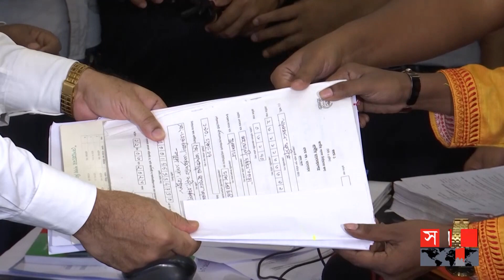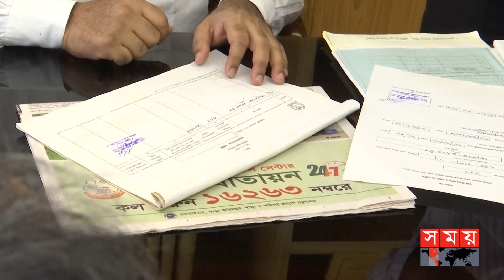জাতীয় পার্টির দুই প্রার্থীর মনোনয়ন জমা দিলেন একই আসনের জন্য | Nomination for Election | Somoy TV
চিত্রনায়ক ফারুকের মৃত্যুতে শূন্য হওয়া ঢাকা ১৭ আসনে মনোনয়পত্র জমা দিলেন ১৩ প্রার্থী। জয় নিয়ে আশাবাদ জানালেন নৌকার প্রার্থী মোহাম্মাদ এ আরাফাত। এদিকে, মনোনয়পত্র জমা দিয়েছেন জাতীয় পার্টির দুই নেতা। বিধি অনুযায়ী ব্যবস্থা নেয়ার কথা জানিয়ে ভোট সুষ্ঠু করতে প্রার্থীদের আচরণবিধি মেনে চলার আহ্বান জানিয়েছেন ঢাকা জেলার রিটার্নিং কমর্কর্তা